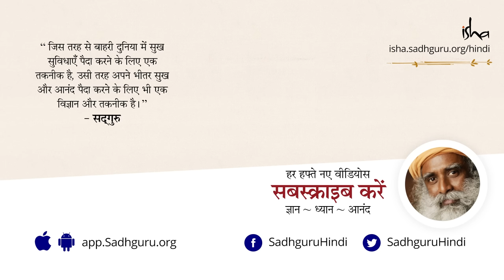मेरी ज़िन्दगी का क्या मक़सद है? What is the purpose of life? [Hindi Dub]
एक साधक ने सद्‌गुरु से जानना चाहा कि उसकी ज़िन्दगी का क्या मक़सद है। सद्‌गुरु जीवन का मकसद जानने की चाह की तह तक जाकर बता रहे हैं कि हमें वास्तव में अपने जीवन में किस चीज़ की ज़रुरत है।